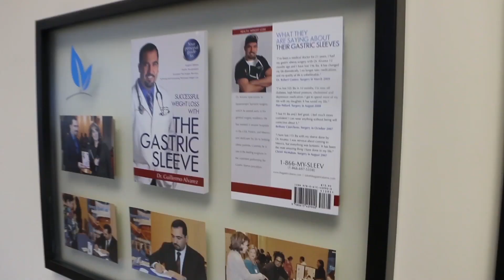The AskDrA Show | Episodio 140 | Reemplazo de Rodilla, Caída de Cabello en Hombres, Carbohidratos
En este episodio hablaremos de:

¿Como paciente de reemplazo de rodilla ¿existe algún riesgo de infección?
Los pacientes hombres ¿pueden llegar a sufrir caída de cabello después de la cirugía?
Cuando contamos carbohidratos ¿debemos de contar los carbohidratos totales, de fibra o de azúcar?